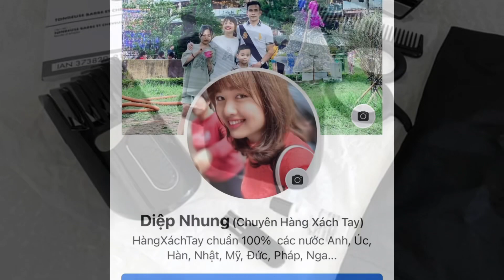Tondeuse (Tông-đơ) + cạo râu SilverCrest Đức mua tại Pháp | Diệp Nhung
TÔNG ĐƠ SĂN SÊU ZÁ CHẠM ĐÁY SIÊU THỊ PHÁP .e để giá siêu siêu tốt
💋 Tông đơ cắt tóc + cạo râu SILVER CREST cả bộ 2 trong 1 có 550k / set

💚 1 món mà đươc cả mớ công dụng luôn... tông đơ cắt tóc + cạo râu.
• Để cắt, tỉa và cạo râu.
• Pin sạc (Li-Ion) tùy chọn hoặc cắm nguồn điện trực tiếp.
• Bộ dao cắt bằng thép không gỉ chính xác - có thể tháo rời để dễ dàng vệ sinh.
• Bao gồm kéo, lược, cắt dầu, bộ đổi nguồn, bàn chải làm sạch và túi lưu trữ.
• Điều chỉnh tốt bằng thanh trượt cho cắt tỉa chính xác tóc và râu.
• 2 Vario đính kèm lược cho 12 chiều dài cắt.
• Tông đơ chính xác cho đường viền ria mép, lông mày và tóc mai.
• Tích hợp chức năng làm mỏng.
• Bộ đổi nguồn với điều chỉnh điện áp trên toàn thế giới.

Máy chạy pin chuẩn, hoạt động tối đa 60p khi đầy, tốc độ sạc nhanh chỉ khoảng 90p là đầy, nhỏ gọn tiện lợi lắm luôn nha các anh.